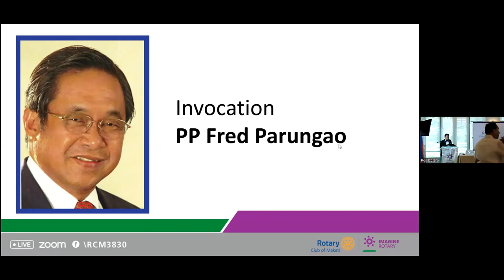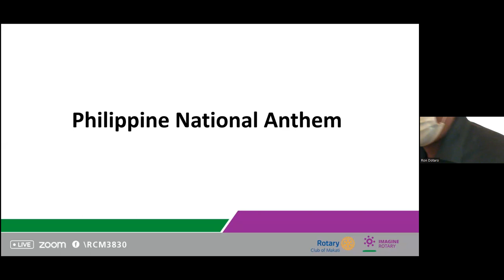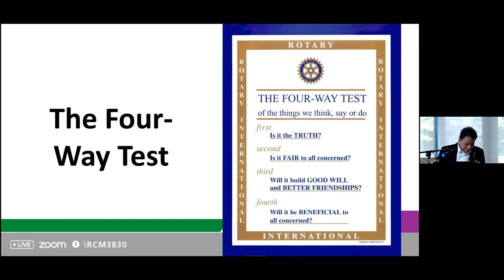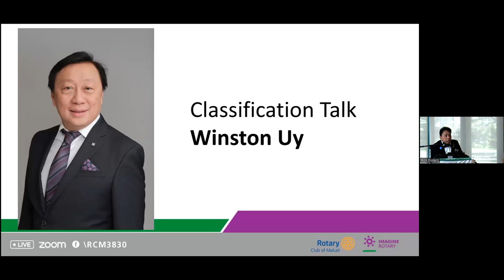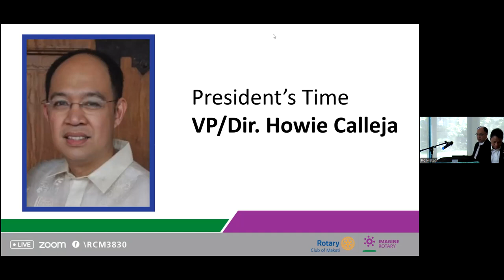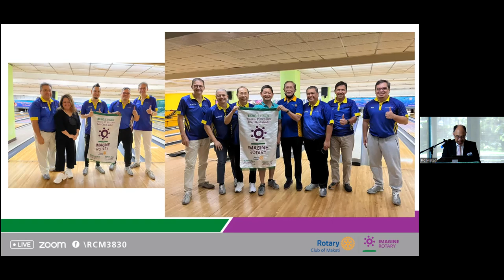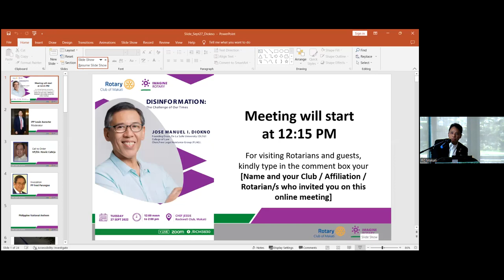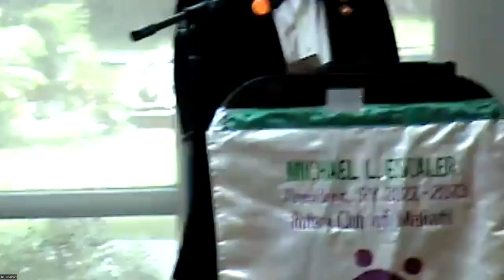RCM Meeting: Disinformation: The Challenge of Our Time by Atty. Chel Diokno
September 27, 2022, 12 Noon at Chef Jessie, Rockwell Club --  Atty. Chel Diokno shared his talk on "Disinformation: The Challenge of Our Time"